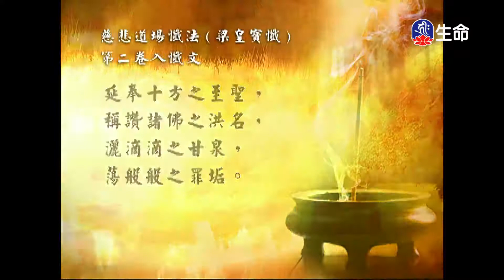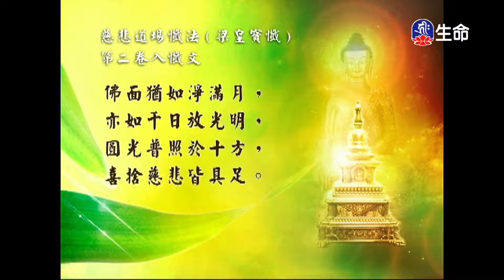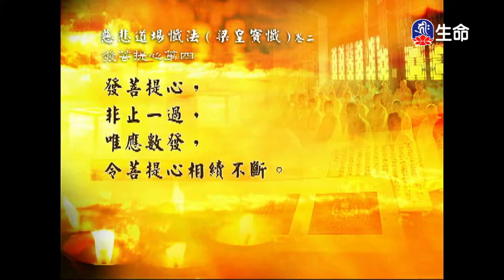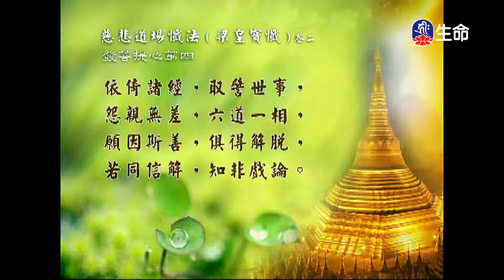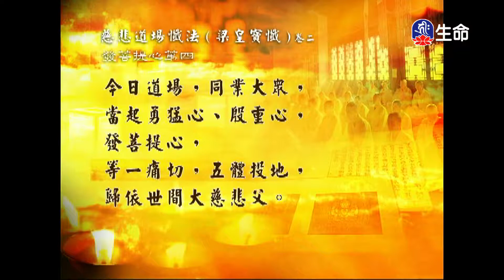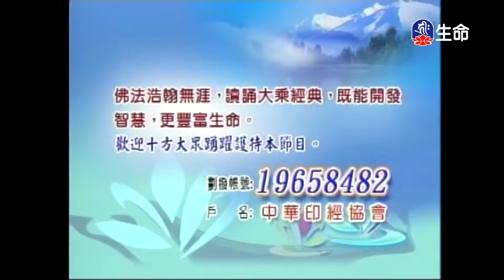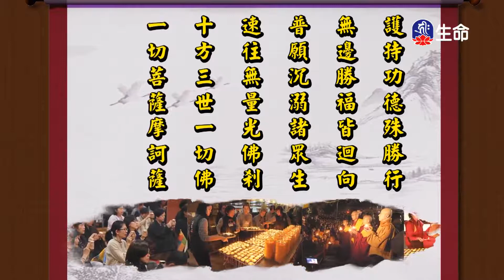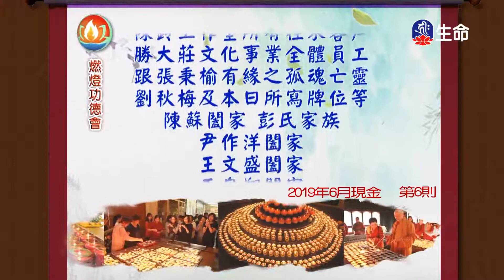經典讀誦-2_(lifetv_20200620_04：45)